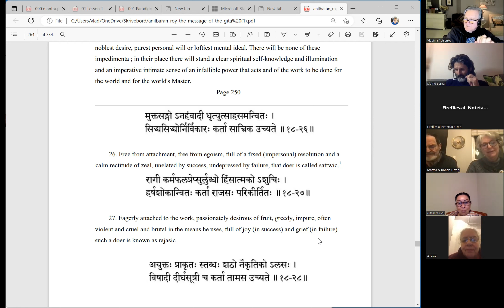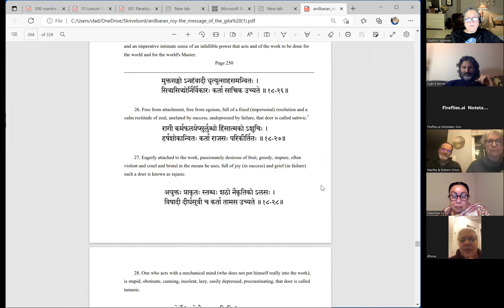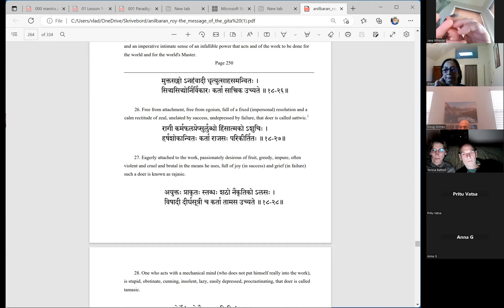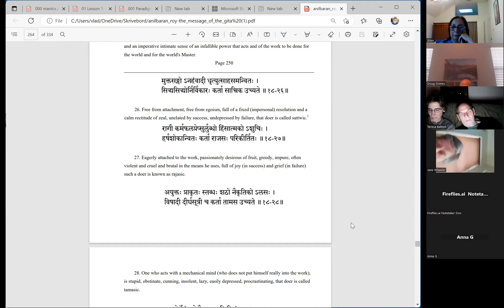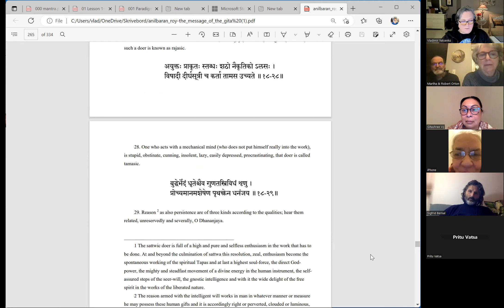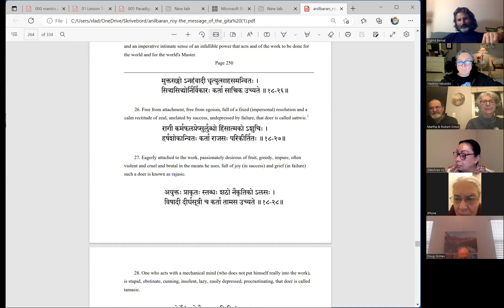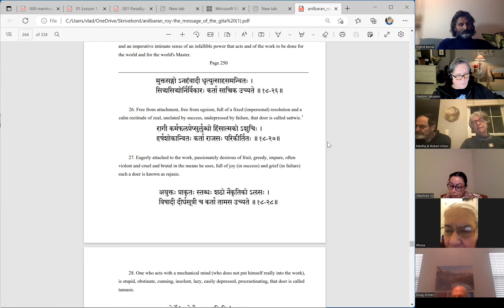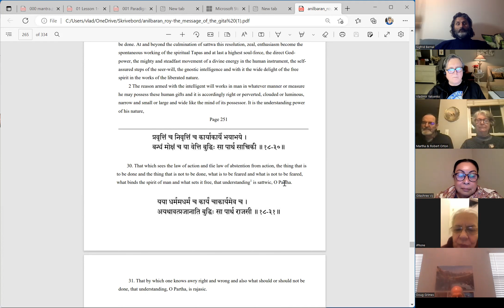Gita Study Group 18.26-28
Satwic, Rajasic and Tamasic Doer